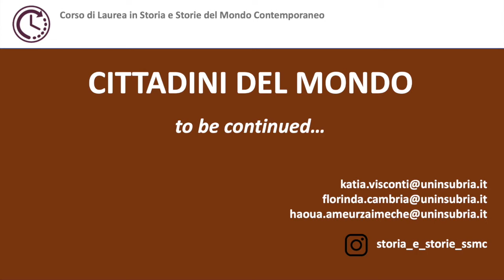09 Islam e le donne sopra il vestito il velo 1